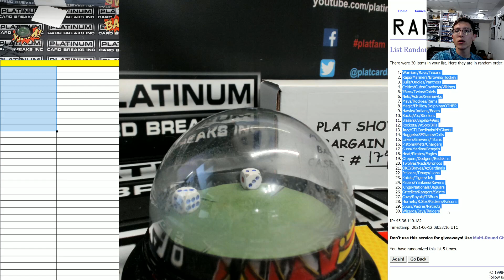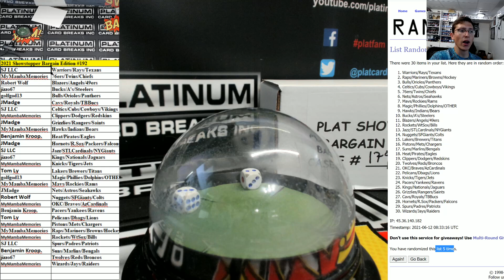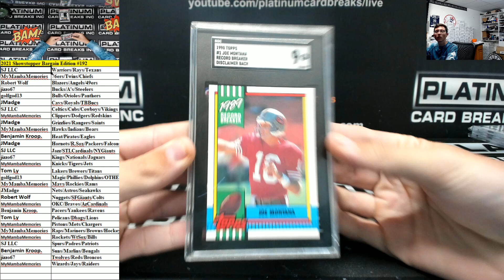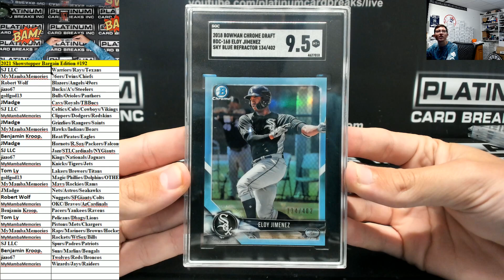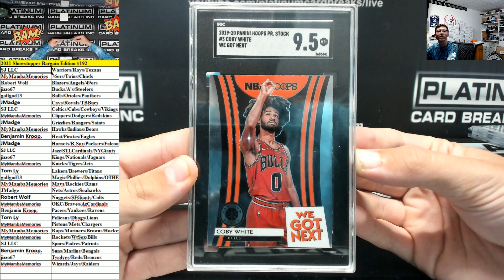Plat Showstopper Bargain Edition 30 Spot Random Combo Team Case Break #192